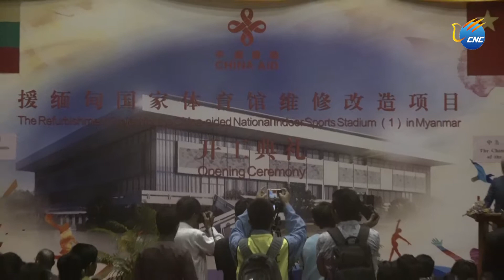တရုတ်နိုင်ငံ၏ အကူအညီဖြင့် သု၀ဏ္ဏ အမျိုးသား အားကစား ပြိုင်ပွဲရုံ(၁)အား ပြန်လည်ပြုပြင်မွမ်းမံမှု စတင်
ရန်ကုန် ၊ သြဂုတ် ၁၂ ရက်(ဆင်ဟွာ)

တရုတ်နိုင်ငံ၏ အကူအညီဖြင့် မြန်မာနိုင်ငံ ရန်ကုန်မြို ့ရှိ သု၀ဏ္ဏ အမျိုးသား အားကစား ပြိုင်ပွဲရုံ(၁)အား ပြန်လည် ပြုပြင် မွမ်းမံခြင်း စီမံကိန်း စတင်ခြင်း ဖွင့်ပွဲ အခမ်းအနားကို သြဂုတ် ၁၁ ရက်တွင် အဆိုပါ အားကစား ပြိုင်ပွဲရုံ(၁)၌ ကျင်းပ ပြုလုပ်ခဲ့ကြောင်း သိရသည်။

အခမ်းအနားတွင် ကျန်းမာရေး နှင့် အားကစား ၀န်ကြီးဌာန ပြည်ထောင်စု ၀န်ကြီး ဒေါက်တာ မြင့်ထွေးက မြန်မာနိုင်ငံ၌ သု၀ဏ္ဏ အမျိုးသား အားကစား ပြိုင်ပွဲရုံ(၁)သည် နိုင်ငံ၏ ပုံရိပ်လည်း ဖြစ်ကြောင်း ၊ ယင်းပုံရိပ်ကို တရုတ် ပြည်သူ ့ သမ္မတ နိုင်ငံက ယခင်ကလည်း ဆောက်လုပ်ပေးခဲ့ပြီး ယခု လိုအပ်သည်များ ပြင်ဆင်၍ အဆင့် မြှင့်တင်ခြင်းများ ပြုလုပ်ပေးမည် ဖြစ်သဖြင့် တရုတ်ပြည်သူ ့သမ္မတ နိုင်ငံကို သံအမတ်ကြီးမှ တဆင့် အထူး ကျေးဇူးတင်ရှိ ၀မ်းမြောက် ပါကြောင်း ပြောကြားခဲ့သည်။

ရန်ကုန်တိုင်းဒေသကြီး အစိုးရ အဖွဲ ့၀န်ကြီးချုပ် ဦးဖြိုးမင်းသိန်းက အမျိုးသား အားကစား ပြိုင်ပွဲရုံ(၁)သည် တရုတ်-မြန်မာ ချစ်ကြည် ရင်းနှီးမှု အတွက် အထိမ်းအမှတ် အဆောက်အအုံ ဖြစ်ပြီး အမှတ် သငေ်္ကတ တစ်ခုလည်း ဖြစ်ကြောင်း ၊ အမျိုးသား အားကစား ပြိုင်ပွဲရုံ(၁)အား ယခုထက် ပိုမို ကောင်းမွန်ပြီး နိုင်ငံတကာ အဆင့်အတန်းမီ နောက်ဆုံး နည်းပညာများဖြင့် ပြုပြင် ထိန်းသိမ်းလိုက်မည် ဆိုပါက ယခု အဆောက်အဦသည် နောင်နှစ်ပေါင်းများစွာ ကြာရှည်သည့် တိုင်အောင် တရုတ်-မြန်မာ ချစ်ကြည် ရင်းနှီးမှု အတွက် အထောက်အကူ ဖြစ်နေမည် ဖြစ်ကြောင်း ပြောကြားခဲ့သည်။

မြန်မာနိုင်ငံ ဆိုင်ရာ တရုတ် ပြည်သူ ့သမ္မတနိုင်ငံ သံအမတ်ကြီး မစ္စတာ ချန်းဟိုင်(Chen Hai)က  အားကစားရုံ၏ အခန်းကဏ္ဍ နှင့် စွမ်းဆောင်ရည်များကို ထပ်ဆင့် အသုံးချနိုင်ရန် တရုတ် နိုင်ငံ အစိုးရက အားကစားရုံကို ကိုယ်ကျိုးမဲ့ ပြုပြင် တည်ဆောက်ပေးရန် ဆုံးဖြတ်ခဲ့ကြောင်း ၊ စီမံကိန်း ဆောင်ရွက် ပြီးစီးပြီးနောက် အမျိုးသား အားကစား ပြိုင်ပွဲရုံသည် အသွင်သစ်ဖြင့် ပေါ်ထွက်လာပြီး ပြီးပြည့်စုံသော စွမ်းဆောင်ရည် ၊ ခေတ်မီသည့် အဆောက်အအုံ နှင့် အတူ မြန်မာ ပြည်သူများ၏ အားကစား ယဉ်ကျေးမှု လူနေမှုဘ၀ ကို ပိုမို ကောင်းမွန်စွာ ၀န်ဆောင်မှု ပေးနိုင်မည် ဖြစ်ကြောင်း သံအမတ်ကြီး မစ္စတာ ချန်းဟိုင်က ထည့်သွင်း ပြောကြားခဲ့သည်။

သု၀ဏ္ဏ အမျိုးသား အားကစား ပြိုင်ပွဲရုံ(၁)အား ပြန်လည် ပြုပြင် မွမ်းမံခြင်း စီမံကိန်းအား နှစ်နိုင်ငံ သဘော တူညီချက်များ အရ နှစ်နှစ် အတွင်း ပြီးစီးရန် ဆောင်ရွက် သွားမည် ဖြစ်ကြောင်း သိရသည်။(Xinhua)

(Zaw Gyi Version)

တရုတ္ႏုိင္ငံ၏ အကူအညီျဖင့္ သု၀ဏၰ အမ်ဳိးသား အားကစား ၿပဳိင္ပြဲရုံ(၁)အား ျပန္လည္ျပဳျပင္မြမ္းမံမႈ စတင္

ရန္ကုန္ ၊ ၾသဂုတ္ ၁၂ ရက္(ဆင္ဟြာ)

တရုတ္ႏုိင္ငံ၏ အကူအညီျဖင့္ ျမန္မာႏုိင္ငံ ရန္ကုန္ၿမဳိ ့ရွိ သု၀ဏၰ အမ်ဳိးသား အားကစား ၿပဳိင္ပြဲရုံ(၁)အား ျပန္လည္ ျပဳျပင္ မြမ္းမံျခင္း စီမံကိန္း စတင္ျခင္း ဖြင့္ပြဲ အခမ္းအနားကုိ ၾသဂုတ္ ၁၁ ရက္တြင္ အဆုိပါ အားကစား ၿပဳိင္ပြဲရုံ(၁)၌ က်င္းပ ျပဳလုပ္ခဲ့ေၾကာင္း သိရသည္။

အခမ္းအနားတြင္ က်န္းမာေရး ႏွင့္ အားကစား ၀န္ႀကီးဌာန ျပည္ေထာင္စု ၀န္ႀကီး ေဒါက္တာ ျမင့္ေထြးက ျမန္မာႏုိင္ငံ၌ သု၀ဏၰ အမ်ဳိးသား အားကစား ၿပဳိင္ပြဲရုံ(၁)သည္ ႏုိင္ငံ၏ ပုံရိပ္လည္း ျဖစ္ေၾကာင္း ၊ ယင္းပုံရိပ္ကို တရုတ္ ျပည္သူ ့ သမၼတ ႏုိင္ငံက ယခင္ကလည္း ေဆာက္လုပ္ေပးခဲ့ၿပီး ယခု လုိအပ္သည္မ်ား ျပင္ဆင္၍ အဆင့္ ျမႇင့္တင္ျခင္းမ်ား ျပဳလုပ္ေပးမည္ ျဖစ္သျဖင့္ တရုတ္ျပည္သူ ့သမၼတ ႏုိင္ငံကုိ သံအမတ္ႀကီးမွ တဆင့္ အထူး ေက်းဇူးတင္ရွိ ၀မ္းေျမာက္ ပါေၾကာင္း ေျပာၾကားခဲ့သည္။

ရန္ကုန္တုိင္းေဒသႀကီး အစုိးရ အဖြဲ ့၀န္ႀကီးခ်ဳပ္ ဦးၿဖဳိးမင္းသိန္းက အမ်ဳိးသား အားကစား ၿပဳိင္ပြဲရုံ(၁)သည္ တရုတ္-ျမန္မာ ခ်စ္ၾကည္ ရင္းႏွီးမႈ အတြက္ အထိမ္းအမွတ္ အေဆာက္အအုံ ျဖစ္ၿပီး အမွတ္ သေကၤတ တစ္ခုလည္း ျဖစ္ေၾကာင္း ၊ အမ်ဳိးသား အားကစား ၿပဳိင္ပြဲရုံ(၁)အား ယခုထက္ ပုိမုိ ေကာင္းမြန္ၿပီး ႏုိင္ငံတကာ အဆင့္အတန္းမီ ေနာက္ဆုံး နည္းပညာမ်ားျဖင့္ ျပဳျပင္ ထိန္းသိမ္းလုိက္မည္ ဆုိပါက ယခု အေဆာက္အဦသည္ ေနာင္ႏွစ္ေပါင္းမ်ားစြာ ၾကာရွည္သည့္ တုိင္ေအာင္ တရုတ္-ျမန္မာ ခ်စ္ၾကည္ ရင္းႏွီးမႈ အတြက္ အေထာက္အကူ ျဖစ္ေနမည္ ျဖစ္ေၾကာင္း ေျပာၾကားခဲ့သည္။

ျမန္မာႏုိင္ငံ ဆုိင္ရာ တရုတ္ ျပည္သူ ့သမၼတႏုိင္ငံ သံအမတ္ႀကီး မစၥတာ ခ်န္းဟုိင္(Chen Hai)က  အားကစားရုံ၏ အခန္းက႑ ႏွင့္ စြမ္းေဆာင္ရည္မ်ားကုိ ထပ္ဆင့္ အသုံးခ်ႏုိင္ရန္ တရုတ္ ႏုိင္ငံ အစုိးရက အားကစားရုံကုိ ကုိယ္က်ဳိးမဲ့ ျပဳျပင္ တည္ေဆာက္ေပးရန္ ဆုံးျဖတ္ခဲ့ေၾကာင္း ၊ စီမံကိန္း ေဆာင္ရြက္ ၿပီးစီးၿပီးေနာက္ အမ်ဳိးသား အားကစား ၿပဳိင္ပြဲရုံသည္ အသြင္သစ္ျဖင့္ ေပၚထြက္လာၿပီး ၿပီးျပည့္စုံေသာ စြမ္းေဆာင္ရည္ ၊ ေခတ္မီသည့္ အေဆာက္အအုံ ႏွင့္ အတူ ျမန္မာ ျပည္သူမ်ား၏ အားကစား ယဥ္ေက်းမႈ လူေနမႈဘ၀ ကုိ ပုိမုိ ေကာင္းမြန္စြာ ၀န္ေဆာင္မႈ ေပးႏုိင္မည္ ျဖစ္ေၾကာင္း သံအမတ္ႀကီး မစၥတာ ခ်န္းဟုိင္က ထည့္သြင္း ေျပာၾကားခဲ့သည္။

သု၀ဏၰ အမ်ဳိးသား အားကစား ၿပဳိင္ပြဲရုံ(၁)အား ျပန္လည္ ျပဳျပင္ မြမ္းမံျခင္း စီမံကိန္းအား ႏွစ္ႏုိင္ငံ သေဘာ တူညီခ်က္မ်ား အရ ႏွစ္ႏွစ္ အတြင္း ၿပီးစီးရန္ ေဆာင္ရြက္ သြားမည္ ျဖစ္ေၾကာင္း သိရသည္။(Xinhua)